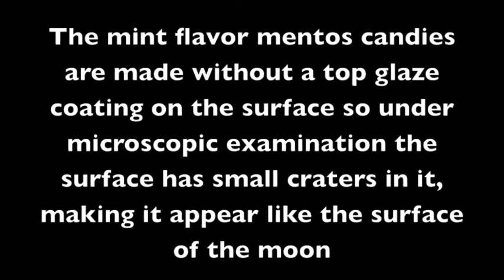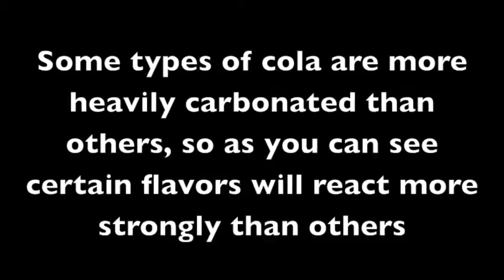Coke And Mentos Project